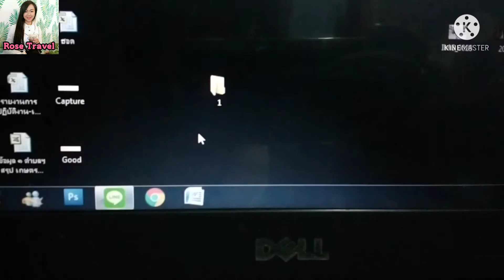วิธีออกจากระบบไลน์ | Rose Travel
วิธีออกจากระบบไลน์
 rose travel